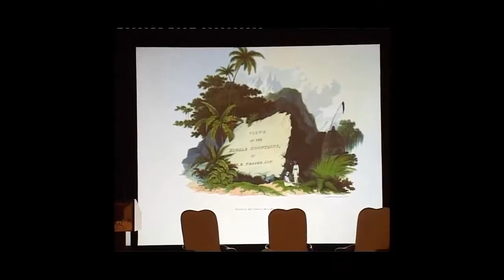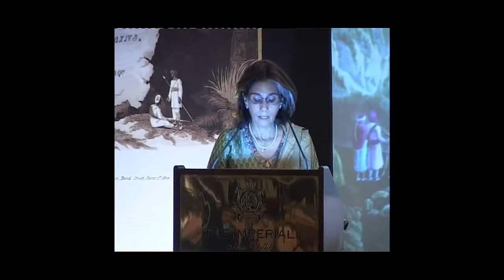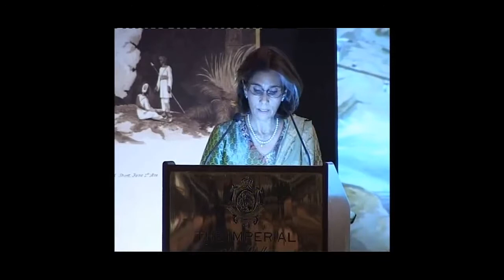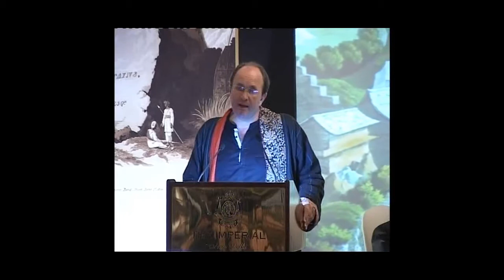Launching of Views in The Himala Mountains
'Views in the Himala Mountains' by James Baillie Fraser.
Launched by Hon'ble Dr. Karan Singh on 30 November 2011at Hotel The Imperial, New Delhi, India.
Published by Parag Books Pvt. Ltd. New Delhi, India.